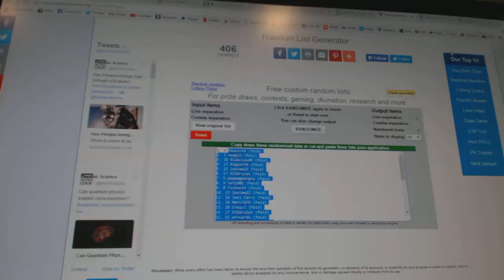C&C #6601 Multi Randoms